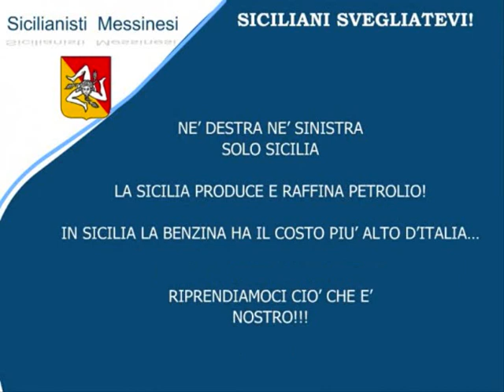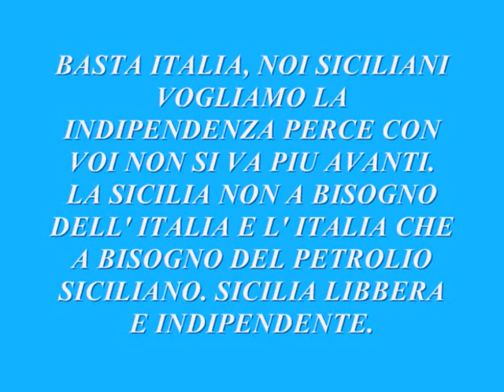Basta Italia, ora vogliamo la Sicilia Indipendente